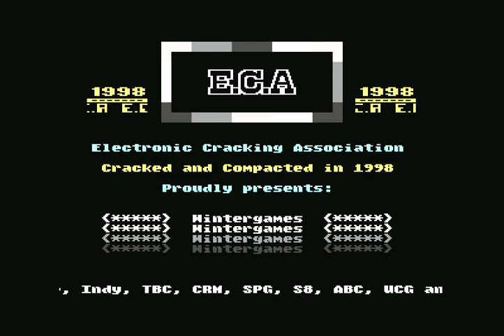Electronic Cracking Association (ECA) Intro 6! Commodore 64 (C64)